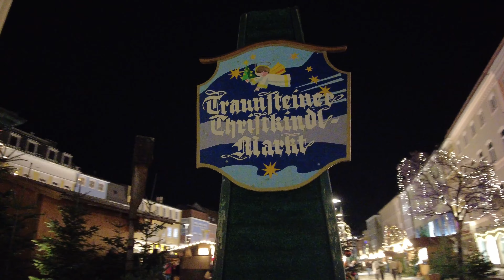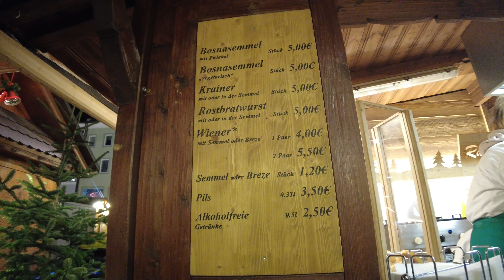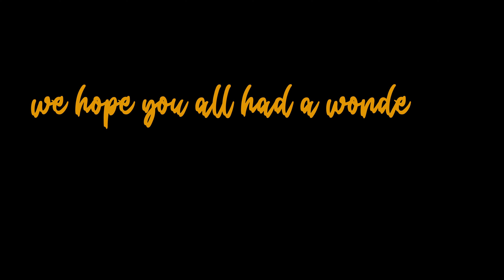FIRST Christmas as MARRIED COUPLE